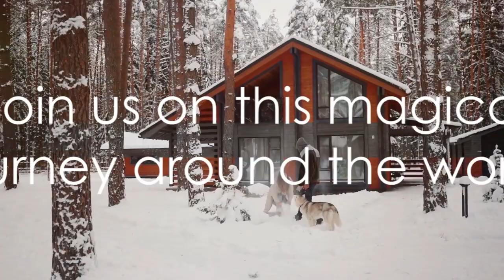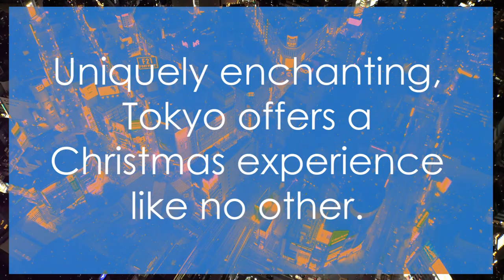Christmas Magic: Top 10 Destinations for 2024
Welcome to live nicely channel!  In this enchanting video, Christmas Magic: Top 10 Destinations for 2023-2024 that promise to fill your holiday season with magic and wonder.

🌟 Experience the joy of the season in some of the most iconic and festive places around the world, from charming European Christmas markets to tropical escapes adorned with holiday lights. Whether you're seeking a snowy winter wonderland or a sunny yuletide celebration, we've got you covered.

In this video, you'll:

🎅 Discover the best destinations to immerse yourself in timeless holiday traditions.
🏰 Explore stunning decorations, dazzling lights, and festive markets that will leave you in awe.
🎁 Get travel tips, including where to find the most authentic local experiences and mouthwatering holiday treats.
🕰️ Learn about the history and cultural significance of Christmas celebrations in each destination.

Join us on this magical journey as we count down the top 10 Christmas destinations for 2024. Whether you're traveling with loved ones, creating lifelong memories, or simply exploring the beauty of the season, this video will inspire your holiday adventures.

If you're as excited as we are about these Christmas destinations, don't forget to give this video a thumbs up, subscribe to our channel for more festive travel content, and ring that notification bell to stay updated on our latest videos.

Share your thoughts and tell us which Christmas destination you're dreaming of visiting in 2024 in the comments below.

Thank you for joining us in celebrating the magic of Christmas around the world! 🎅🌍✈️

📌 Timestamps:
0:00 Intro
0:41 New York City, USA
1:11 Lapland, Finland
1:40 Vienna, Austria
2:10 Quebec City, Canada
2:39 Tokyo, Japan
3:09 Prague, Czech Republic
3:40 Strasbourg, France
4:08 Reykjavik, Iceland
4:39 Nuremberg, Germany
5:13 Bethlehem, Palestine
5:44 Conclusion
6:18 End Sting